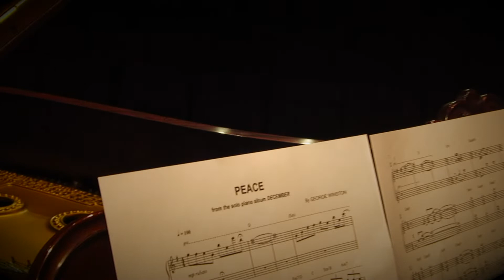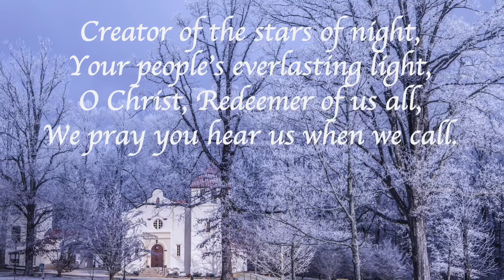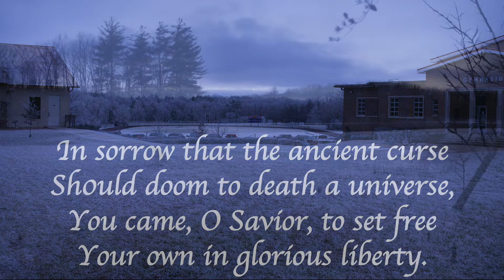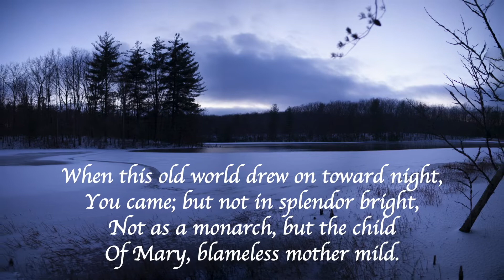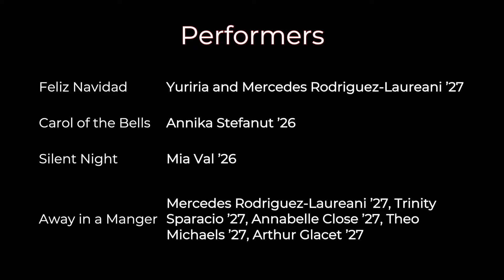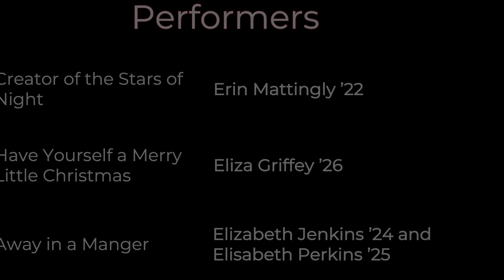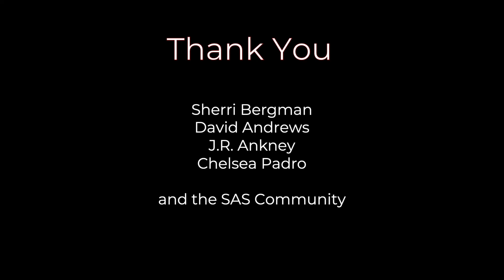A Down Home Revels 2020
The Christmas Revels is an annual tradition at St. Andrew's-Sewanee School, a celebration of the season through music, scripture, and song. This year, COVID-19 made it impossible for us to gather together, so we instead gathered together a group of recorded performances for your pleasure. Enjoy music and readings from our students, Chaplain, Head of School, and staff members. Be sure to stay past the credits for guest appearances from Gibson artists Lzzy Hale and Joe Hottinger (Halestorm), Frank Hannon (Tesla), Richie Faulkner (Judas Priest), Phil X (Bon Jovi), Jason Momoa, and Lenny Kravitz.